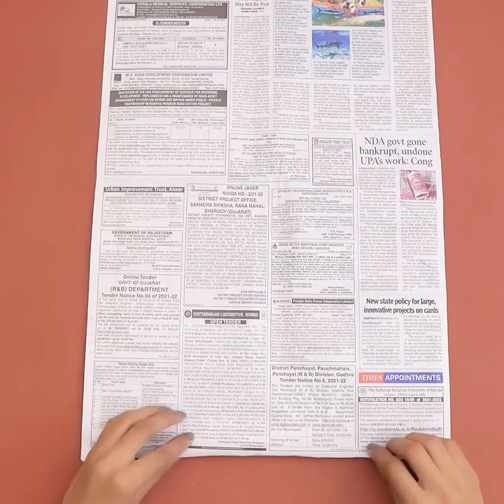6 Beautiful Wall Hanging Ideas - Woolen Craft || DIY Project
6 Beautiful Wall Hanging Ideas - Woolen Craft || DIY Project